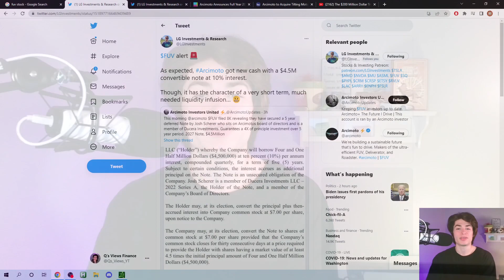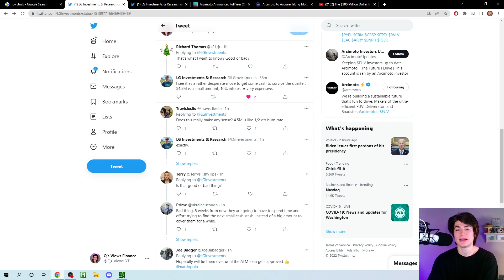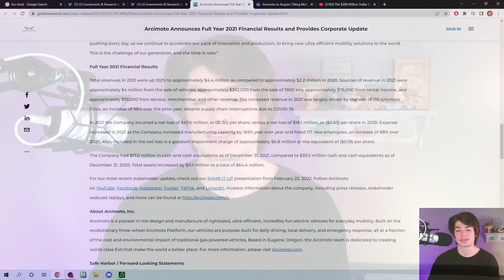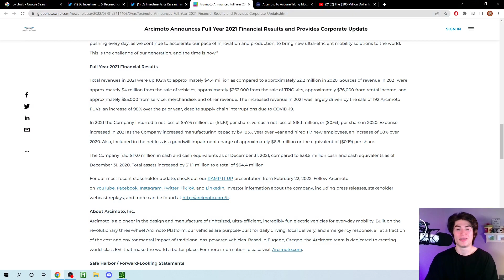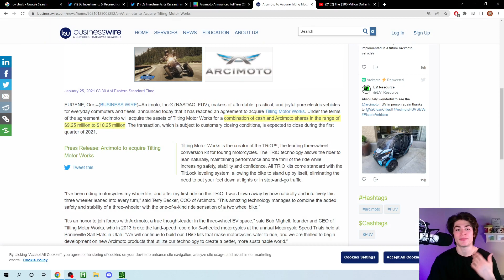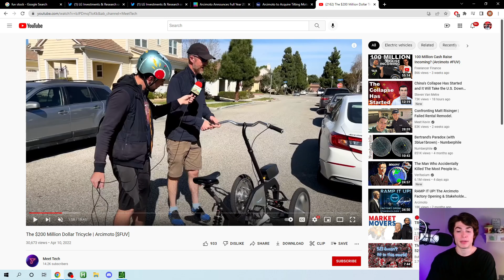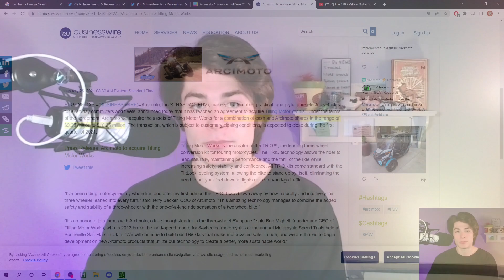Arcimoto Acquires $4.5M CASH Loan @ 10% Interest [ FUV ]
I love the product, team, and vision of Arcimoto. Yet...I can't bring myself to buy the company any longer. I mean none of this to harm or anger anyone, these are simply my VIEWS. At the end of the day, this channel is Q's Views, my views.

I am NOT a financial advisor, duh. Even if someone is a financial advisor, it doesn't mean you should listen to them blindly. ALWAYS do your own diligence and research and understand your risk tolerance.